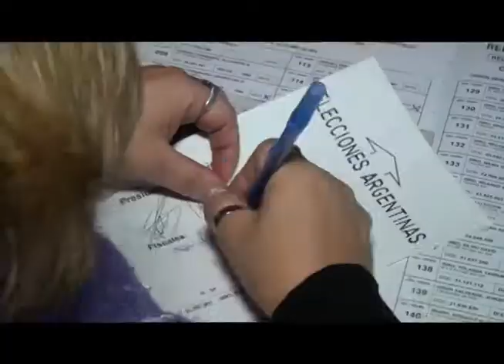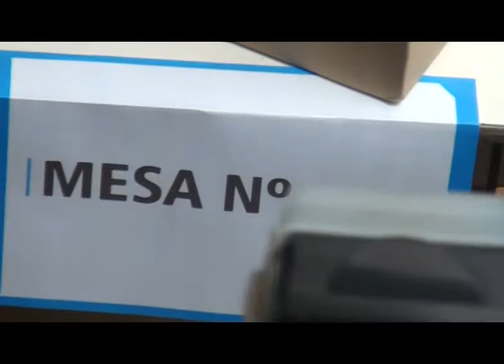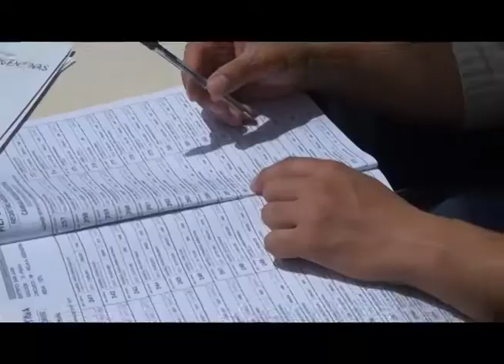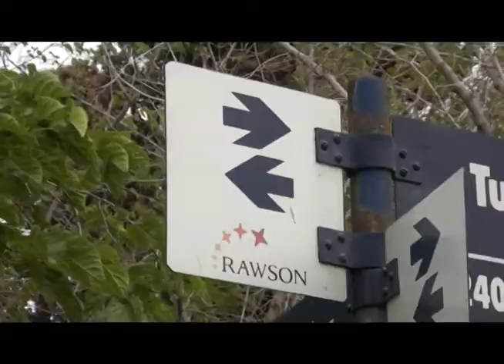Gioja - Elecciones 2015